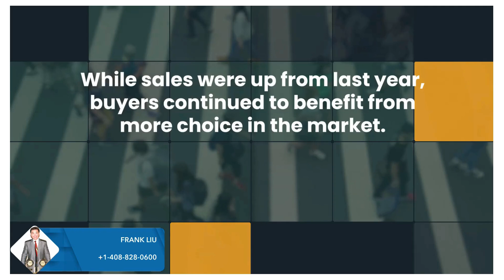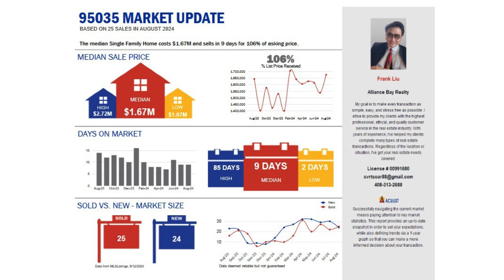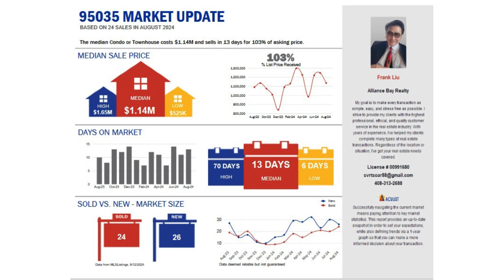Homatch.AI | Frank Liu | Milpitas, CA 95035 | August 2024